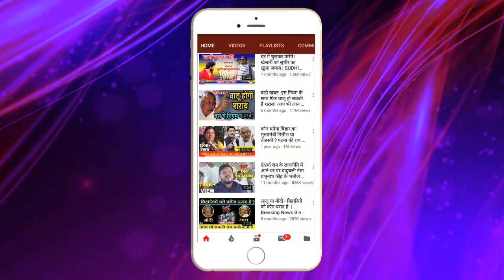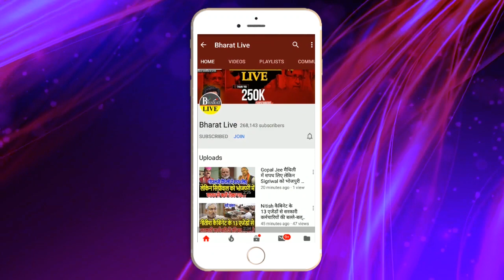पटना में हो रहा है Lalu समर्थकों का जुटान, होनेवाला है बड़ा ऐलान!